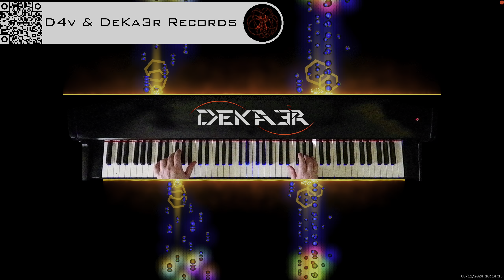🔴 irl 🎹 BALLAD OF LOVE - MÚSICA • PIANO MUSIC • PRODUCER • COMPOSER